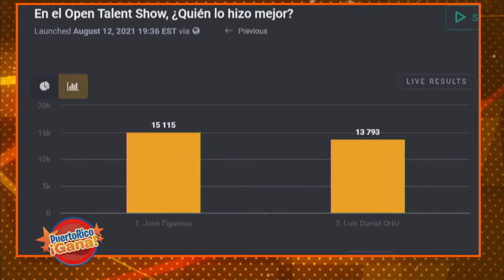9 0 PR GANA 08 12 21